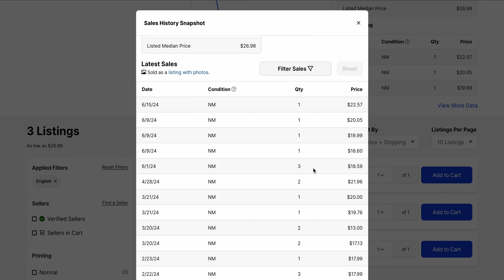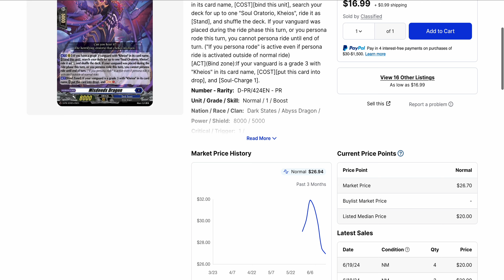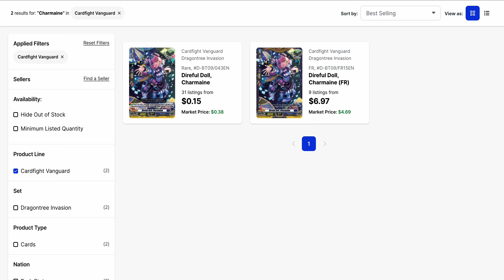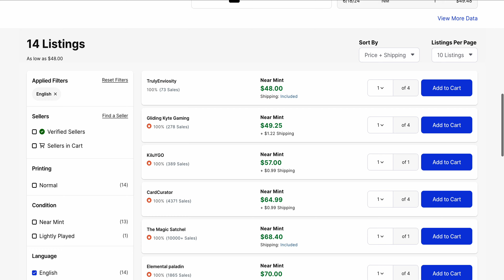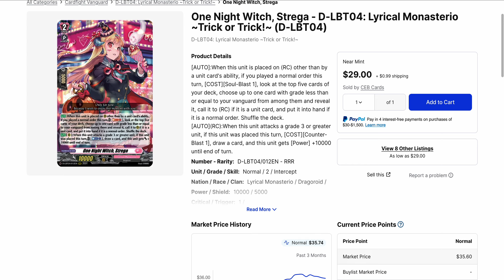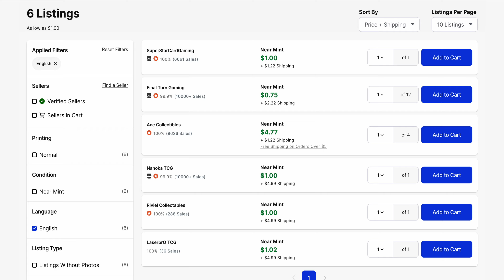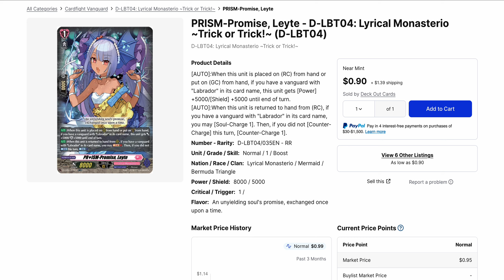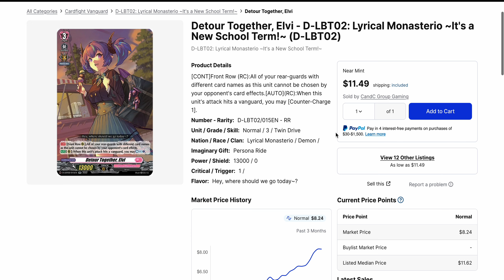New Lyrical Encounters and Reprints Shake the Market! Cardfight Vanguard DivineZ Market Watch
Hey guys!

Here's a new market analysis of singles to take a look at.